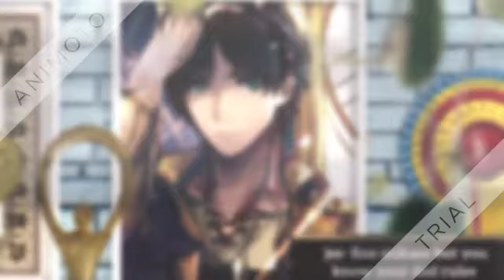The Hero Princess part 2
a princess decides to join part of the army but not the normal posh MP she wants to help fight titans so princess mikasa joins the SC and meets up with her old friends eren armin but mikasa finds Levi and something about makes her fell diffrent, mikasa makes new friends and helps save lives but can she last in the SC